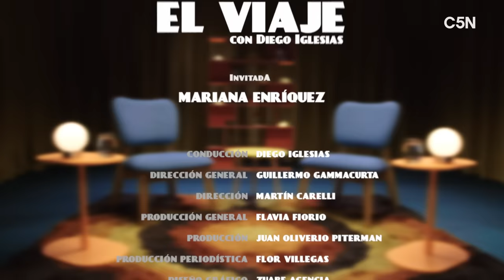MARIANA ENRÍQUEZ en EL VIAJE con DIEGO IGLESIAS